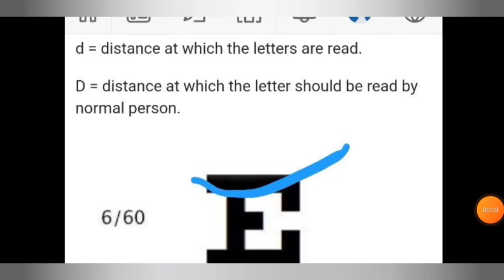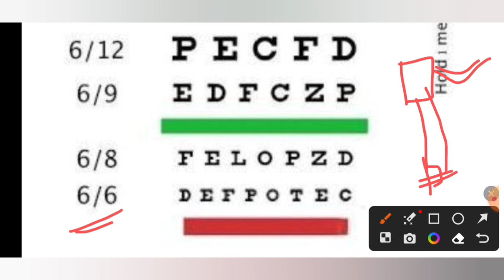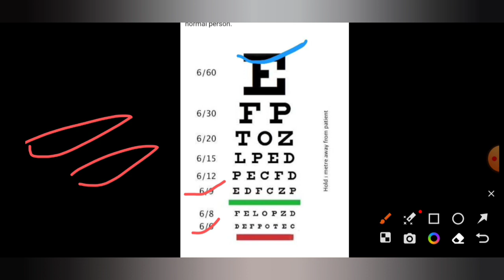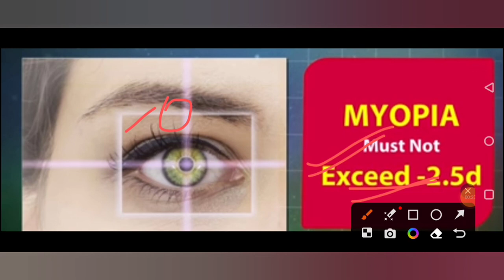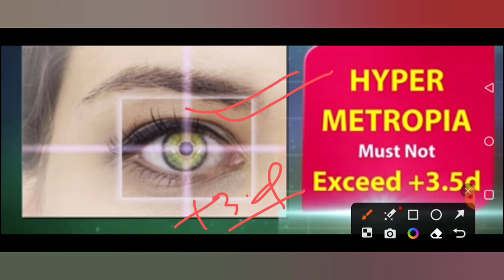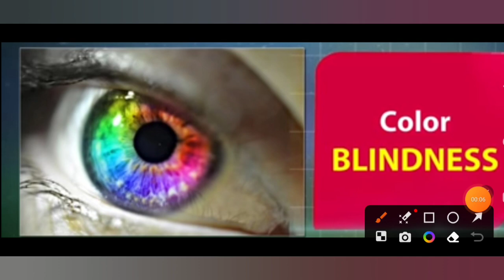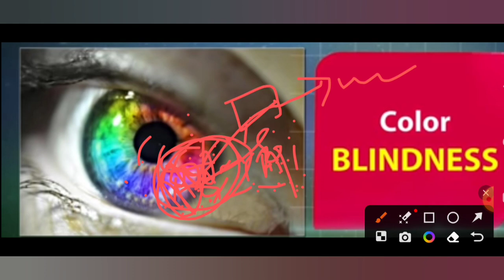Army Eye Medical Test || army eye test distance || Army Eye Medical Test Kaise hota hai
EYE Medical Test For Army Navy Airforce || Army Eye Medical Test